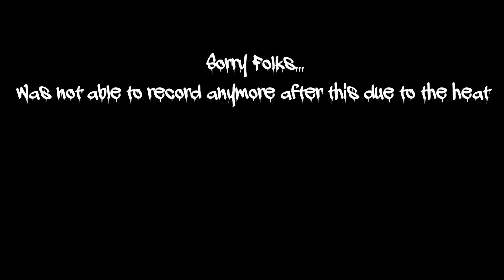NEW SPOT Punching and Froggin HEAVEN!!!!!!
Fished a new Spot with my buddy Nghia. I asked him if he knew a spot he could take me to and punch some lilly pads. He produced!!! This pot is the SAUCE for punching and froggin!!!
Come along with me on my latest adventure!